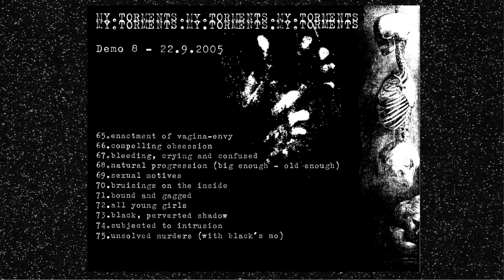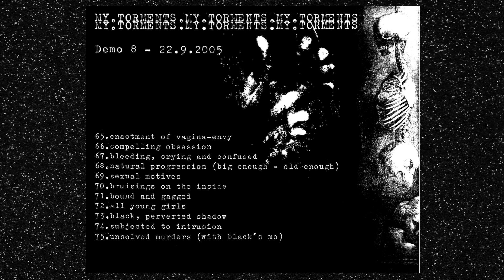My Torments - Demo 8 / 22.9.2005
65. Enactment Of Vagina-Envy (0:00-2:10)
66. Compelling Obsession (2:10-3:37)
67. Bleeding, Crying And Confused (3:37-6:14)
68. Natural Progression (Big Enough - Old Enough) (6:14-7:29)
69. Sexual Motives (7:29-10:06)
70. Bruisings On The Inside (10:06-12:38)
71. Bound And Gagged (12:38-14:30)
72. All Young Girls (14:30-16:00)
73. Black, Perverted Shadow (16:00-18:01)
74. Subjected To Intrusion (18:01-19:29)
75. Unsolved Murders (With Black's MO) (19:29-20:47)

My Torments was an experiment in improvisation and musical destruction. Everything I did was following a pattern of recording random drums with improvised song structures, if any, adding guitar with anything that came to mind and finally improvising vocals on top from various source material. There is no distortion used on any of the instruments, every bit of it was through natural (unnatural?) analogue recording method of maxing out the input, thus distorting the recording in itself. My Torments was a refreshing project for me to do, just go to the rehearsal place and create, and looking back there are tons of ideas which could've been made into real songs.

At this point I had ran out of torture methods and devices to do songs about and moved on to the next lyrical horror, that of sickest minds. On this demo the lyrical topic and source material was Robert Black. It was released on a private split tape with Zaragh'Baal'Tharagh.